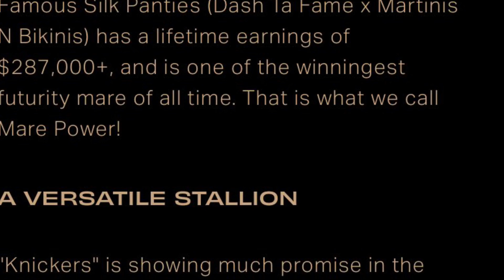TBH Okie Sting sold